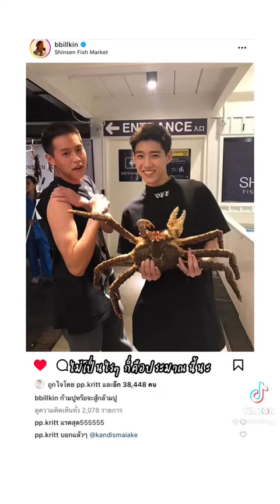เมื่อบิวกิ้นแข่งกันเฟิร์มกล้ามกับพีพี🌚🌝🤭